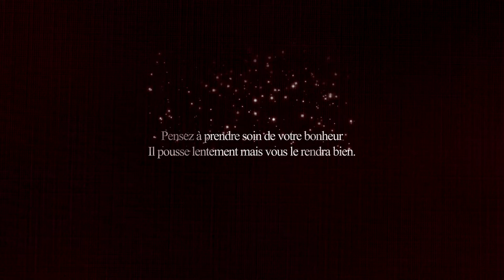Carte de voeux 2017